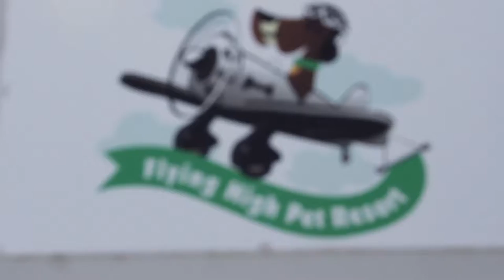Camarillo's Dog & Cat Boarding, Doggy Day Care & Grooming - Flying High Pet Resort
Become part of our Pet Family by calling us and letting us know you saw our new commercial.

We pride ourselves on being one of the top Pet Resorts in Camarillo and Ventura County. Our number one priority is giving your dog or cat the care and attention it deserves. We know each pet by name and only take in a limited amount of dogs and cats at a time, which allow us to show the proper care to each pet. We have a wide range of suites, including 4 First Class available for a single dog or a family of dogs. 4 Business Class and 13 Coach Class.1 large Cat Suite. We even have individual play areas for small dogs, older dogs or shy dogs who need their own space to play.

At Flying High Pet Resort you are a part of the family and you and your pets are treated like family. We even offer full service grooming to make sure your dog is looking it's best. Whether you need doggie daycare, over night boarding or just simple spa grooming, we are the perfect place for your pet! Be sure to come take a tour. We hope to see you soon!